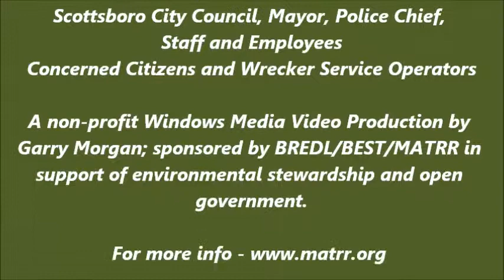Scottsboro City Council-Public Hearing 10-28-13 Pt. 2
Regular Session of the Scottsboro City Council and Wrecker Service Ordinance Change Public Hearing - Part 2, Scottsboro, Al. on Monday, October 28, 2013.